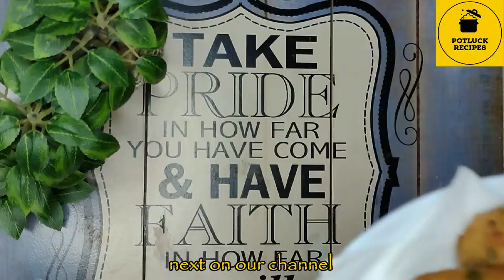Just try this amazing Manipuri dessert once! Black Rice pudding | चाक हाओ खीर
Hello viewers ! Welcome to Potluck Recipes :-)

 Today we bring to you a very special and delicious dessert from Manipuri Cuisine which is also very popular in south asian countries. This dessert is made from Black Rice , also called Chak Hao Kheer or Purple Pudding. Black rice has a rich cultural history; called "Forbidden" or "Emperor's" rice, it was reserved for the Emperor in ancient China and used as a tribute food. Black rice is also known as purple rice because it usually turns deep purple when cooked. Its dark purple color is primarily due to its anthocyanin content, which is higher by weight than that of other colored grains. We have shared more about this ingredient in this video , so do watch !

Black Rice Pudding is prepared by different methods and every methods is unique in its own way and have a different taste. When I was preparing this particular recipe , I wanted it to come out very creamy textured and beautiful aroma and taste. With very simple tricks and methods, this pudding turned out amazingly delicious and everyone couldn’t stop asking for more. Guys I can bet on this, Please do try this recipe at least once. You can easily get Black rice from online stores. Try and enjoy and do share your feedbacks!

This channel is run by Potluck Recipes. All content on this channel (including text, photos, videos, and artwork) is copyrighted to Potluck Recipes. Potluck Recipes has the sole rights of all contents. Any business entity or individual must not use any content of this video/site without my written permission. Legal action will be taken against those who violate the copyright of the following material presented! (C) Copyrighted by Potluck Recipes

black rice pudding
emperor rice
purple dishes
purple color
rice pudding
manipuri cuisine
purple dish
chak hao kheer
chak hao kheer recipe
chak hao pudding recipe
black rice recipe
black rice recipes
manipuri dessert
authentic black rice dessert
authentic chak hao kheer
gorgeous foods